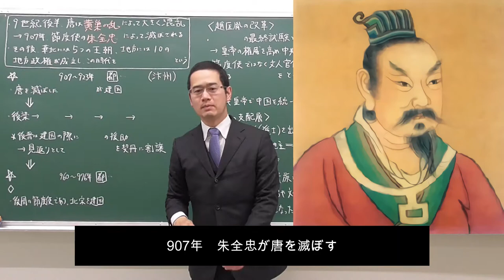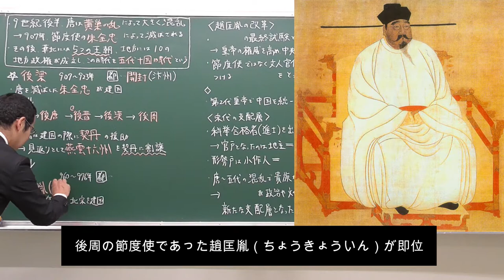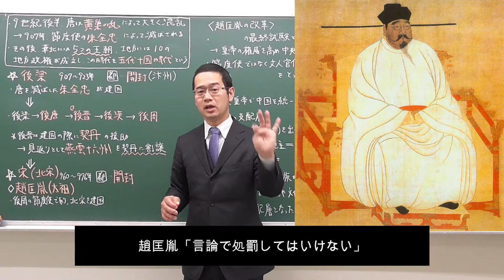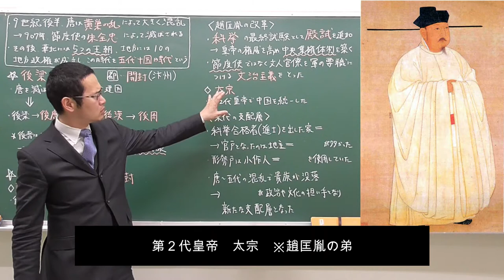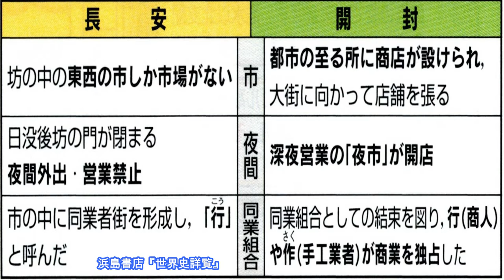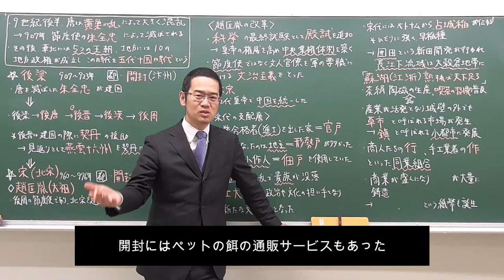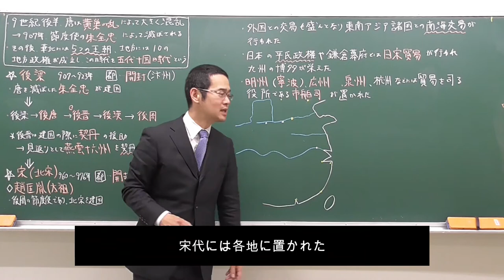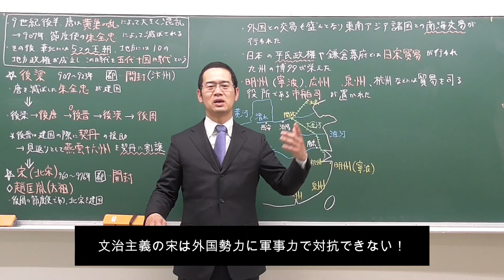中国史15（五代十国時代と宋の成立）【世界史039】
教科書、ノート、授業プリント、資料集などを見ながら受講して、細かいところは用語集や一問一答などを使って自分で復習してください。
私の授業プリントでは第39回です。